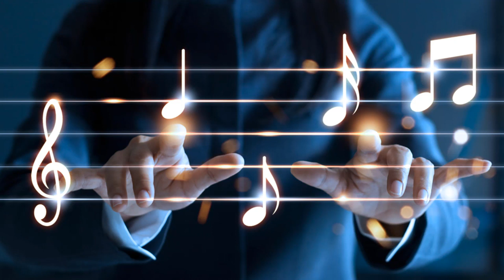Douce Berceuse de la Neige Pour Endormir Bébé ♥♥♥ Sweet Lullaby of Snow For Baby Sleeping